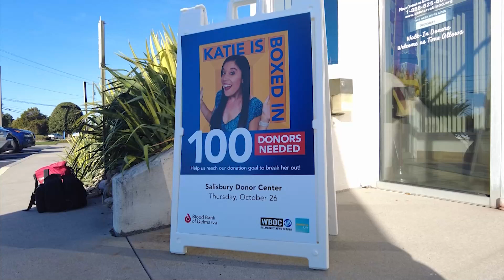Highlighting The Heroes Who Gave Blood & Helped Katie Break Free From A Box Truck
You Did It, Delmarva! We Highlight The Heroes Who Gave Blood To Save Lives ... And To Free Katie Zarrilli From A Box Truck!